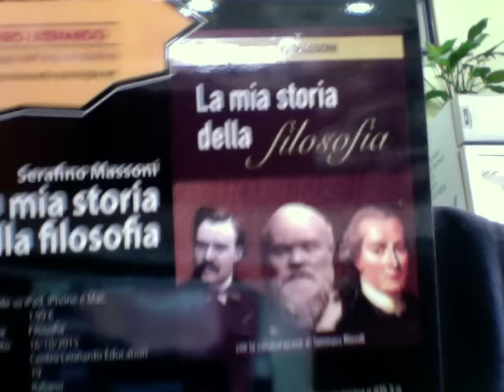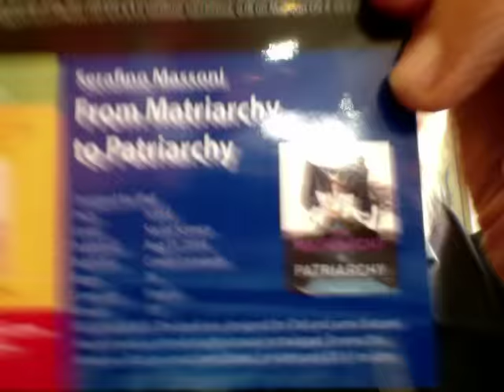Errata Corrige Gesù Non E' Mai Andato In Kashmir